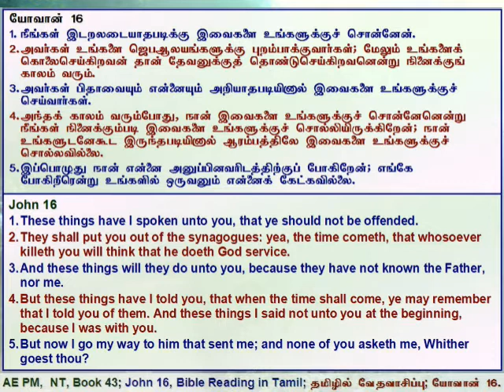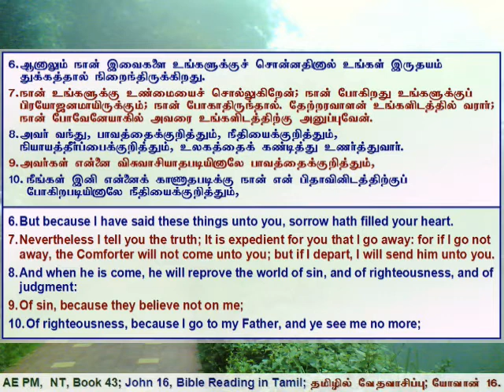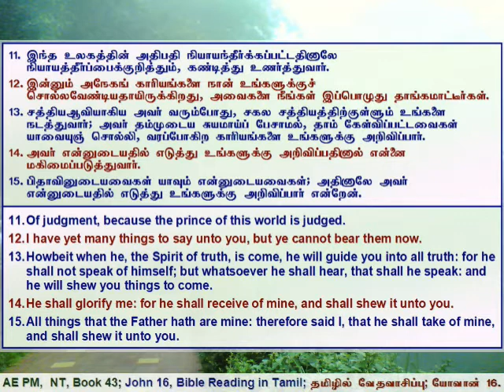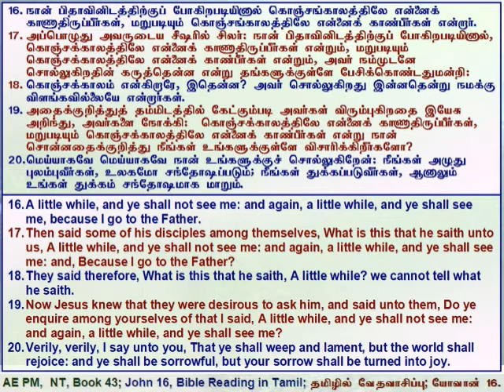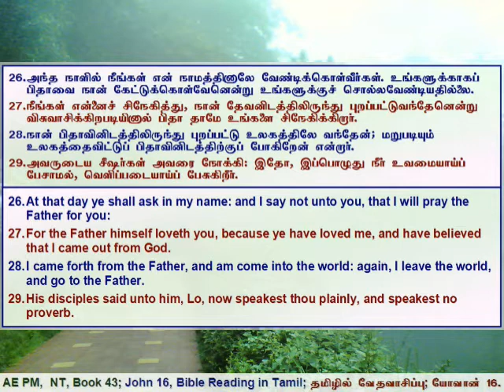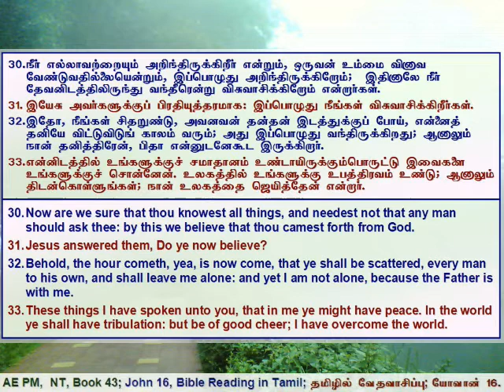43 John 16, யோவான் அதிகாரம் 16, தமிழில் வேத வாசிப்பு - தமிழ் & ஆங்கில வசனங்களுடன்.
John Chapter 16, Tamil Bible Reading with Verses in Tamil & English.